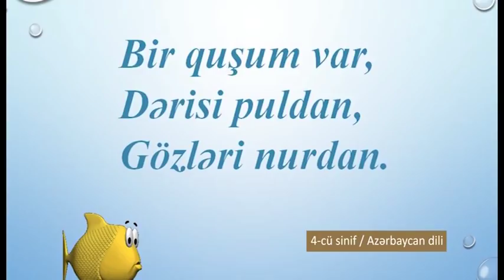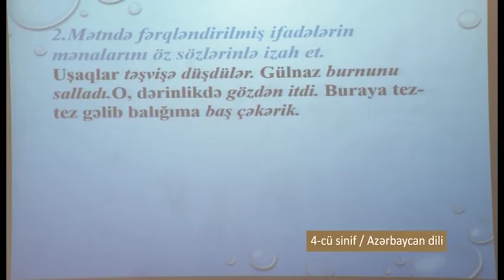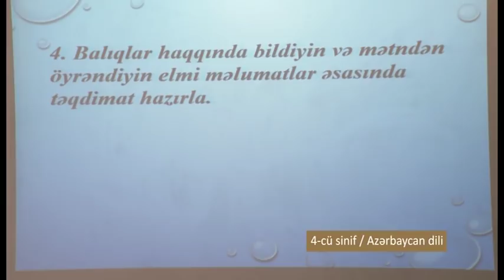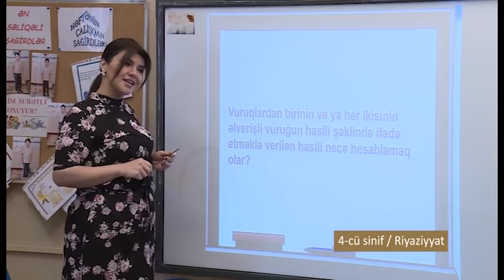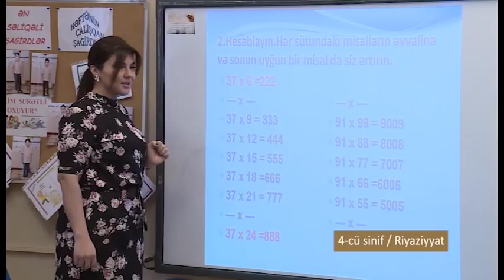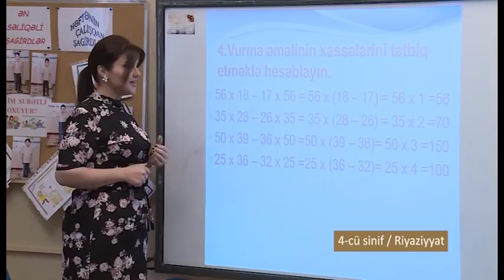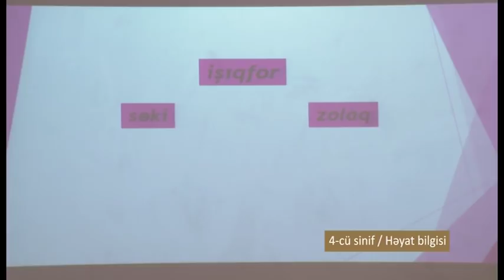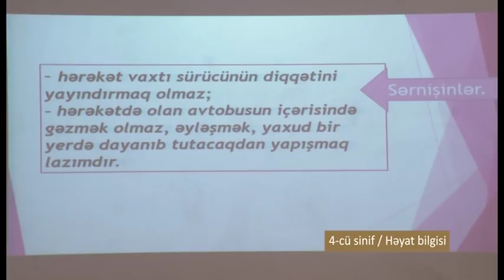“Dərs vaxtı”: 4-cü sinif dərsləri (02.04.2020)